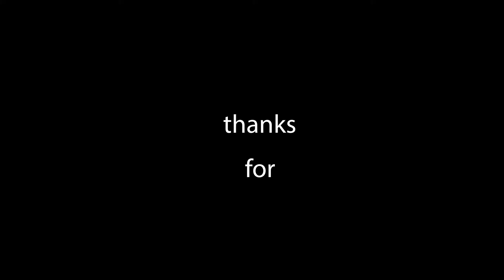the best Fortnite default in season 3... - Avast ye